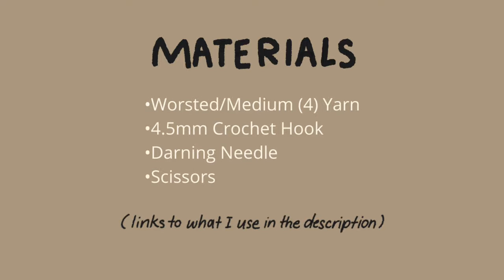Simple Crochet Gingham Tote Bag | Hayhay Crochet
I used 200 grams of yarn or roughly around 100-120 yards of each color.
Darning Needle
Stitch Markers
STITCHES + ABBREVATIONS
Ch = Chain
St(s) = Stitch(es)
Rep = Repeat